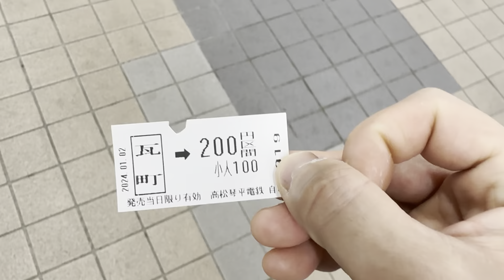【4年ぶりに帰郷】香川県高松市VLOG 2024年1月2日〜4日の正月休み♪